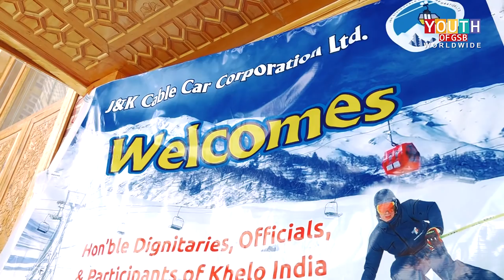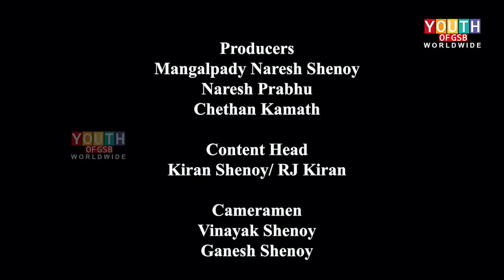Way to Gulmarg | Gondola Ride | Mangalore to Kashmir Vlog | Episode 4 | Ice Everywhere